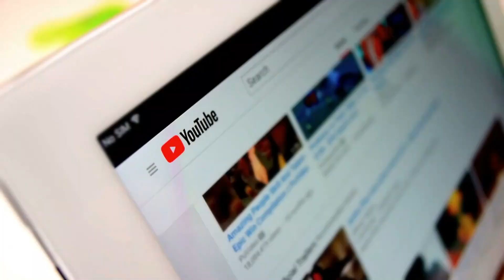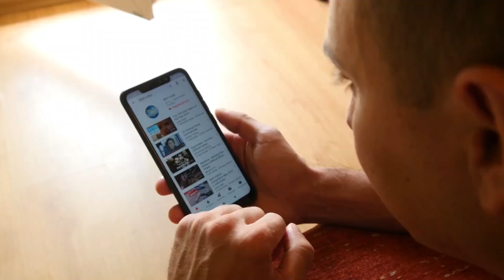The insane amount the top of the rape game makes!